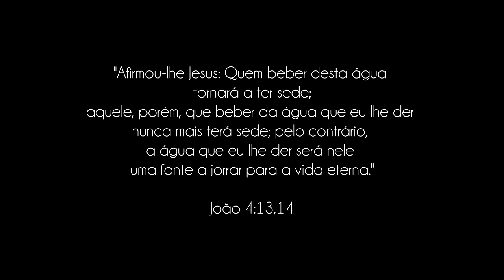Paulo Junior "Não Comento Escândalos, Prego o Evangelho"